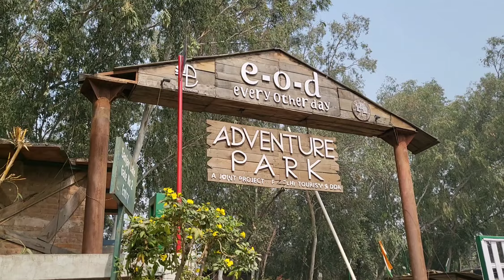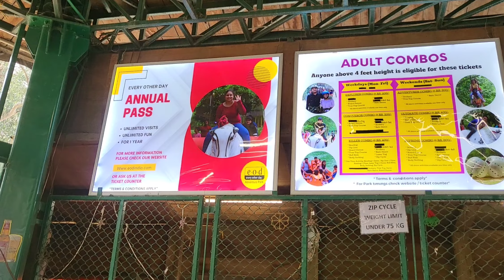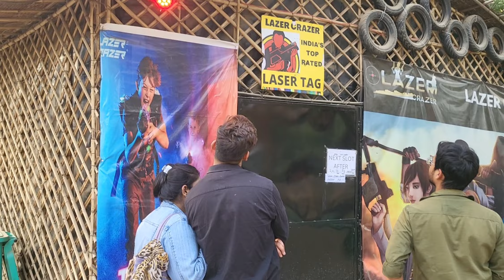e.o.d adventure park vlog Rs.200 starting tickets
address:-
e.o.d adventure park gate no.2 Mayyur vihar (Sanjay lake ) New Delhi